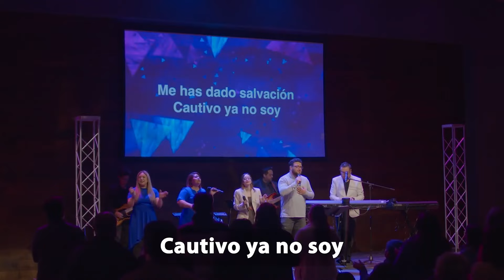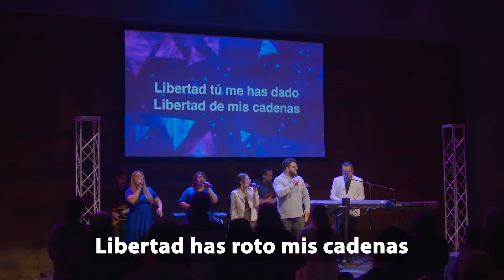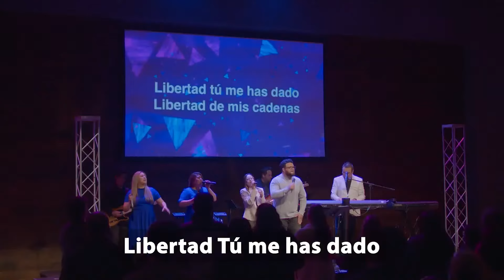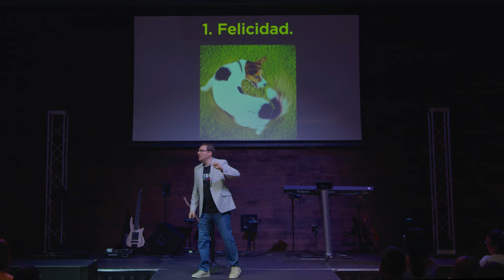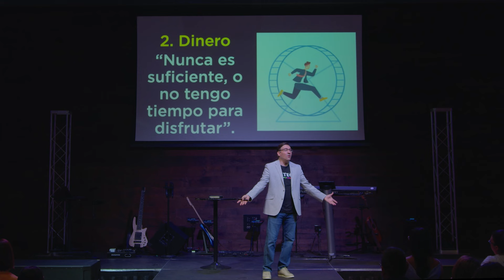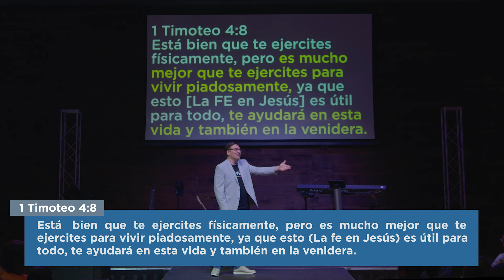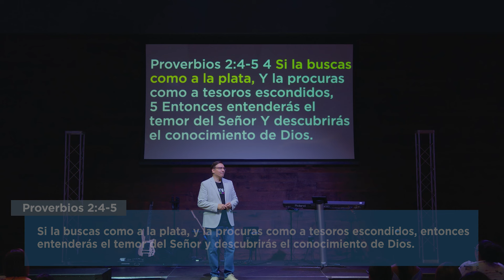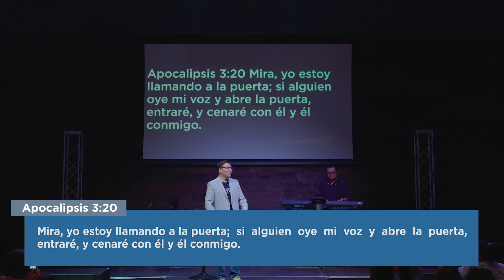En Jesús está todo lo que buscas - Dr. Carlos Andrés Murr - Servicio Completo